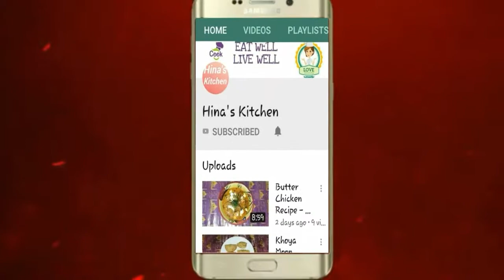MANGO MOUSSE by HINA'S KITCHEN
Asslam.o.alikum !

Welcome to Hina' s kitchen.
My name is Hina and I am here to help people who love Pakistani food recipes.

Ingredients :
Mango  : 2
Whipped cream  : 1 cup
Powdered sugar  : 2 tbsp
Gelatin powder  : 1 tsp
Warm water  : As u required

Hina's kitchen

Hina's kitchen